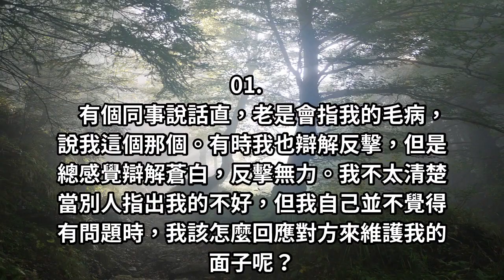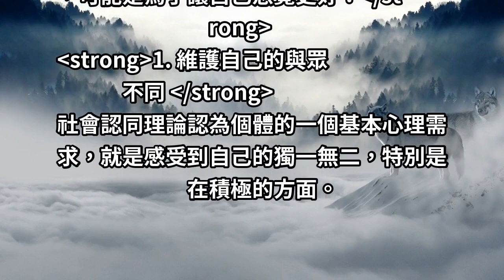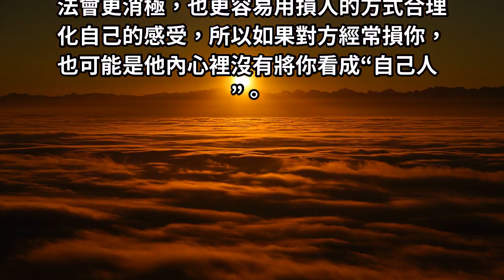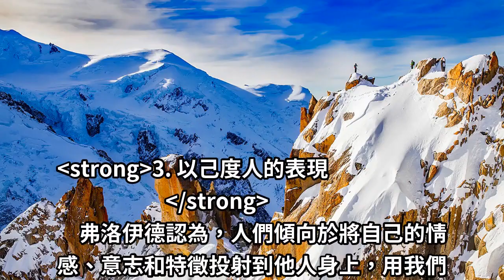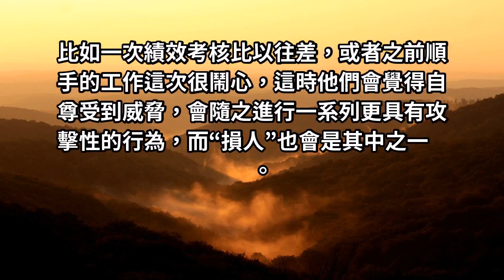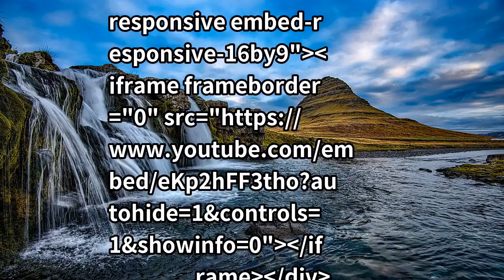當別人損你時，怎麼用語言有力回擊？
當你還停留在那裡喝酒、吹牛， 啥也不懂還裝懂， 只愛所謂的面子的時候， 說明你這輩子也就這樣了！
但遇到了，就能這麼輕易地放下嗎?